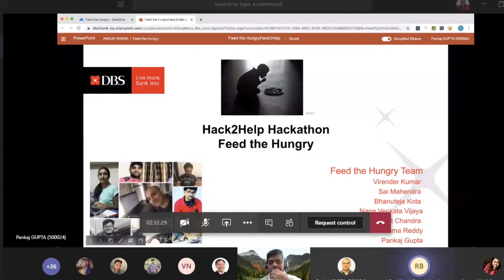Hack-2-Help: A DBS Asis Hub 2 Initiative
What happens when some of the best minds in Tech collaborate to come up with solutions to issues caused by the pandemic? Hack-2-help, our first 24-hour non- stop virtual hackathon organised last month, resulted in over 100 of our developers and engineers coming together to find some really cool and innovative tech solutions. Watch this video to find out more!